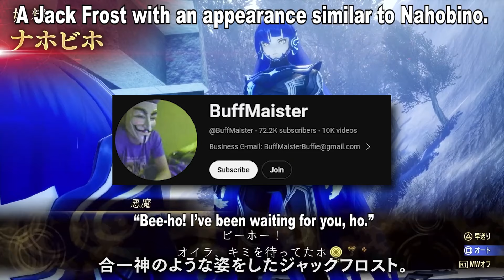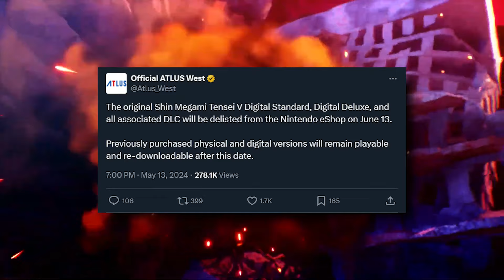Everything You Need To Know Before You Buy - Shin Megami Tensei V: Vengeance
Welcome to another episode of Everything You Need To Know Before You Buy. In this episode, I'm covering ATLUS' new upcoming game Shin Megami Tensei V: Vengeance. An enhance version of the 2021 release Shin Megami Tensei V introducing a new story route, new characters, new demons and a lot of new changes. So, here's a quick video on everything you need to know before you buy Shin Megami Tensei V: Vengeance!

0:00 - Intro
0:38 - Game's Background
1:09 - New Story Route
1:36 - New Demon Changes
3:11 - New Battle Changes
3:57 - New Quality of Life Changes
4:34 - Should You Buy Shin Megami Tensei V: Vengeance
5:31 - Conclusion
5:57 - Outro